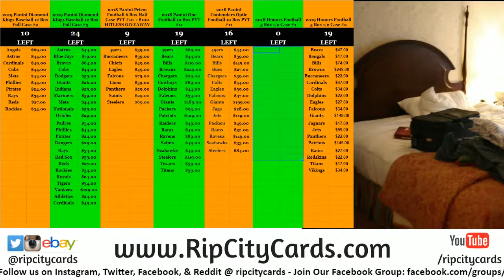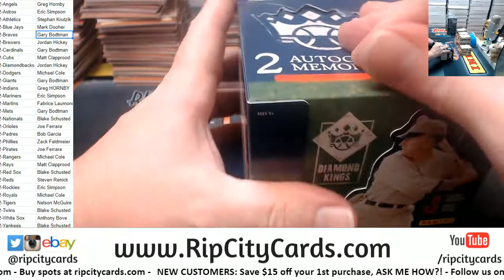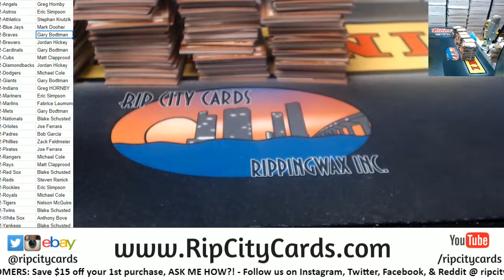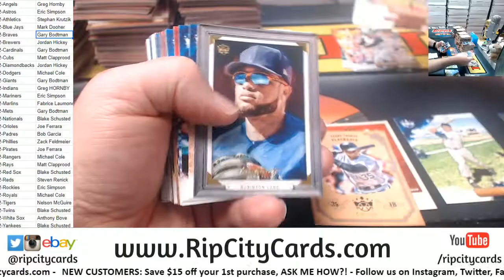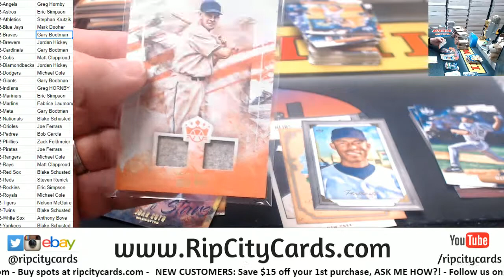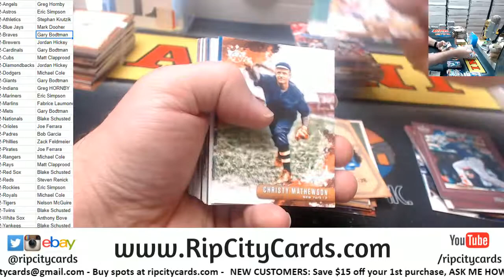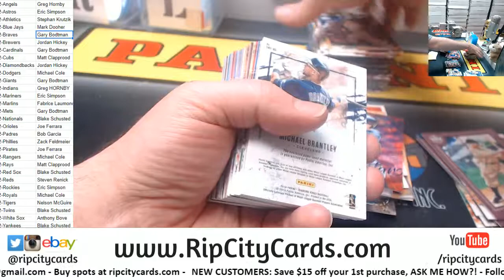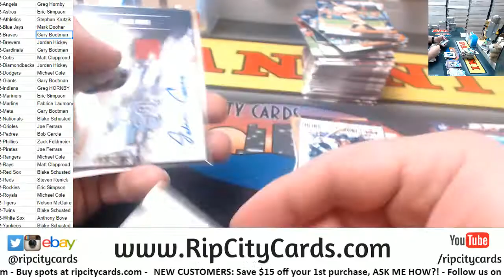2019 Diamond Kings Full Case #2 RCC